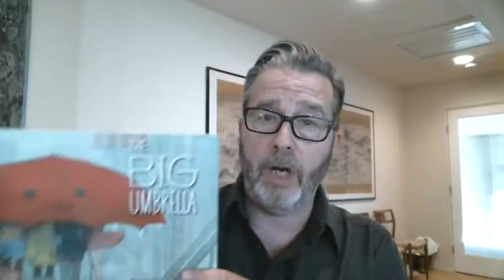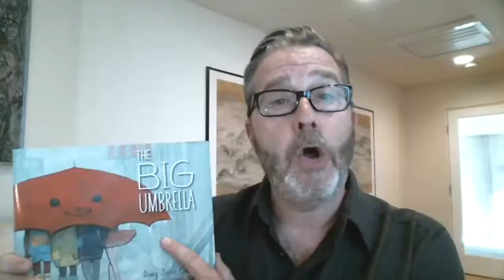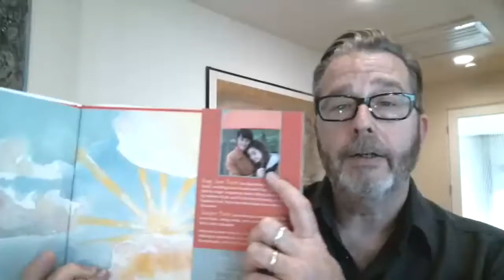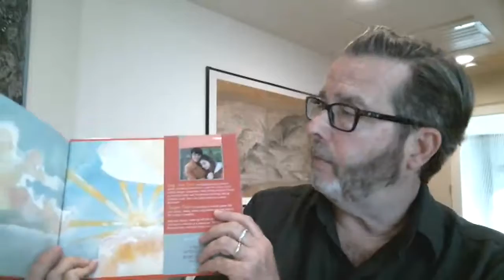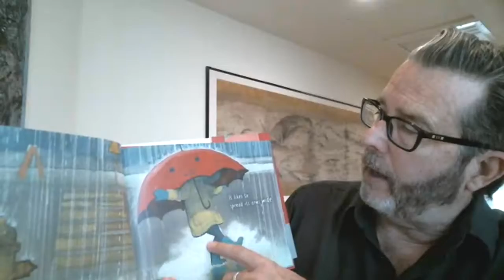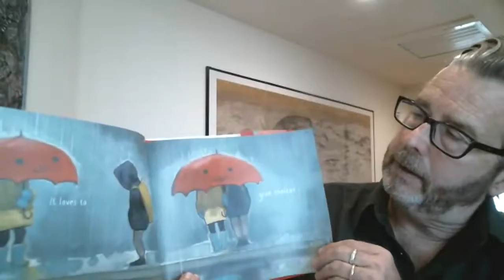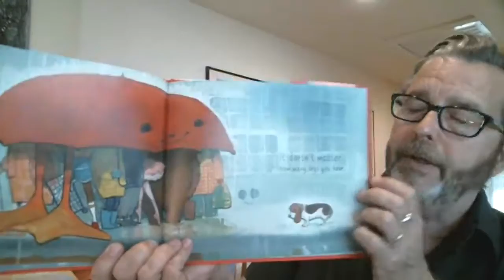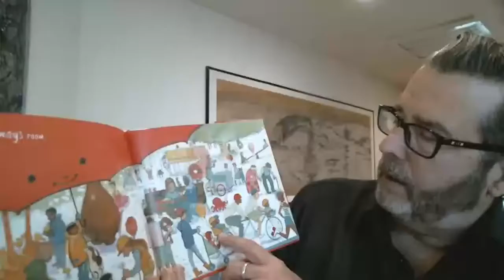Words Alive Story Station reads The Big Umbrella